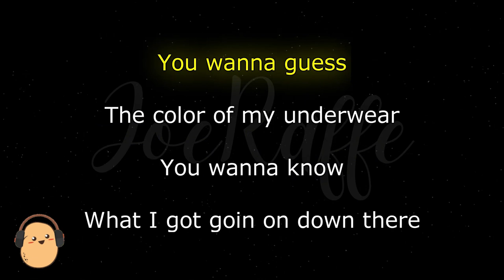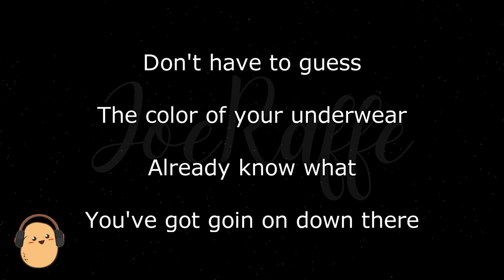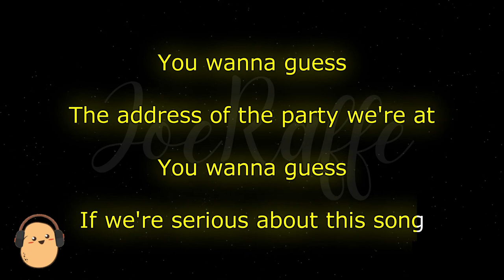Charli xcx Billie Eilish - Guess (Karaoke Version)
🎶 Charli xcx Billie Eilish - Guess (Lyrics)

🎤 Lyrics:
[Intro: Charli xcx]
Hey, Billie, you there?
Uh-uh

You wanna guess the color of my underwear
You wanna know what I got goin' on down there
Is it pretty in pink or all see-through?
Is it showin' off my brand-new lower-back tattoo?
You wanna put 'em in your mouth, pull 'em all down south
You wanna turn this shit out, that's what I'm talkin' about
Pu-pu-pu-put 'em in your mouth, pull 'em all down south
You wanna turn this shit out, that's what l'm talkin' about (Yeah)

Try it, bite it, lick it, spit it
Pull it to the side and get all up in it
Wear 'em, post 'em, might remix it
Send 'em to The Dare, yeah, I think he's with it
Eat it up for lunch, yeah, it's so delicious

[Verse 2: Billie Eilish]
Don't have to guess the color of your underwear
Already know what you've got goin' on down there
It's that lacy black pair with the little bows
The ones I picked out for you in Tokyo
I saw them when you sat down, they were peekin' out
I'm gonna tell you right now, they're all I'm thinkin' about

I wanna try it, bite it, lick it, spit it
Kiss it, bite it, can I fit it?
Charli likes boys, but she knows I'd hit it
(Knows I'd hit it)
Charli, call me if you're with it

[Bridge: Charli xcx, Billie Eilish, Charli xcx & Billie Eilish]
Yeah, guess, guess, guess, guess, guess, guess, guess, guess
Guess, guess, guess, guess, guess, guess, guess, guess

[Outro: Charli xcx, Billie Eilish, Charli xcx & Billie Eilish]
You wanna guess what me and Billie have been textin' about? (You've been disrespectful)
Still tryin' to guess the password to my Google Drive (Are you obsessed with me?)
You wanna guess the address of the party we're at (You really are not invited)
You wanna guess if we're serious about this song